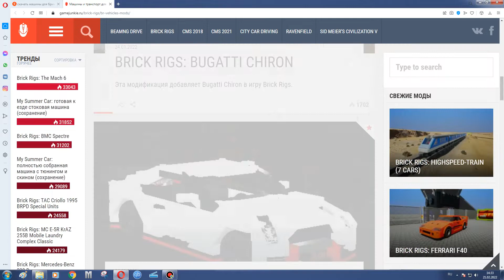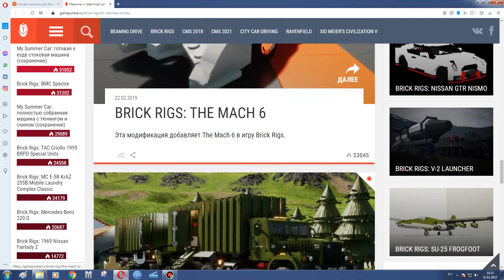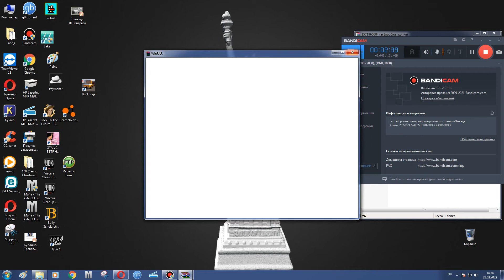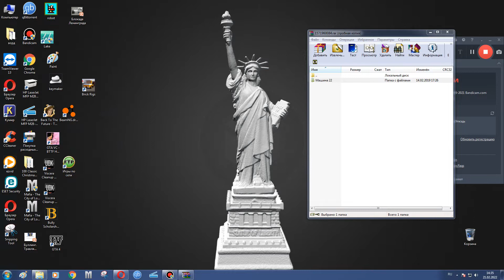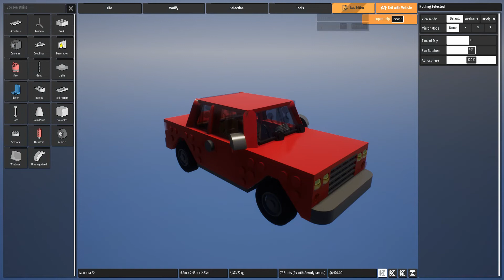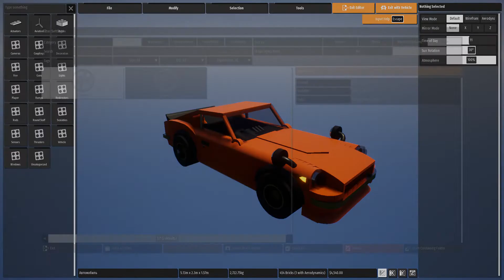Как скачать новые машины для Brick Rigs